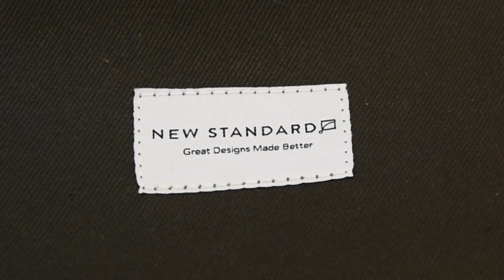Racquets Bag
This video is about Racquets Bag